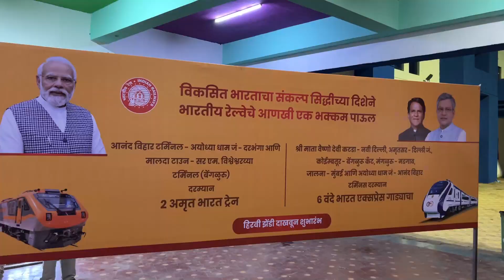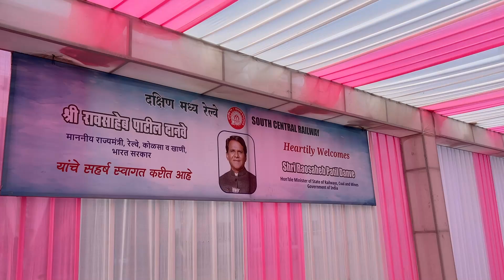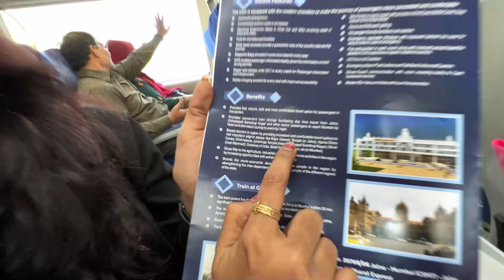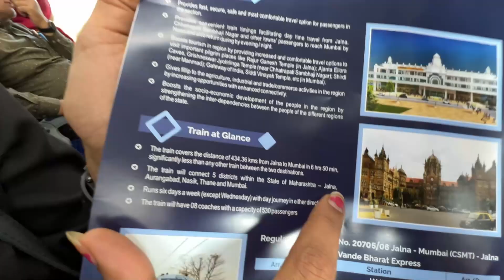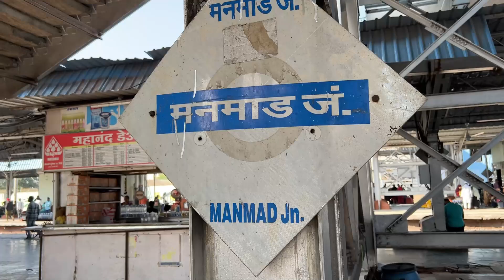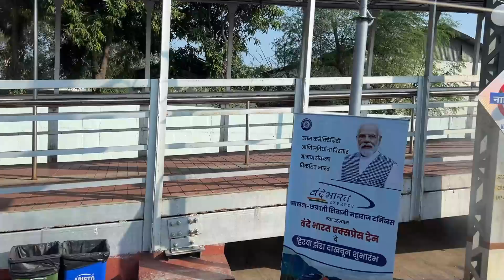Jalna Mumbai Vande Bharat Express| PM Modi Flags 8 New Trains From Ayodhya | Vande Sadharan Express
Delhi Ayodhya Vande Bharat Express Inaugural Journey, Ayodhya Dham Railway Station Inauguration, Ayodhya Ram Mandir, Ayodhya Vande Sadharan Train, Amrit Bharat, Ayodhya Railway station